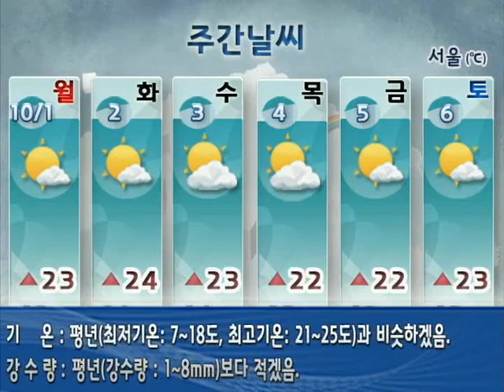[주간날씨 9월 29일 06시 발표]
(10/1~10/6주간예보)
▶29일 서울*경기남부*강원영서중남부 비
        안개→차량안전운행 유의
  30일~1일 대체로 맑음